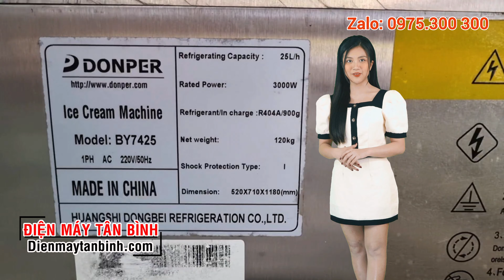Donper BY7425, bán Thanh Lý, cho thuê máy làm kem cứng gelato, kem múc, giá rẻ, máy cũ tốt, kem ngon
Đây là loại máy chuyên dùng để sản xuất các loại kem cứng, kem gelato kem múc - dòng máy tiêu chuẩn có chất lượng cao và được nhiều cửa hàng kem tin dùng - đây là máy thanh lý, máy móc còn nguyên bản - các chức năng còn sử dụng tốt - máy cho ra 25 lít kem trên 1 giờ hoạt động - công ty điện máy Tân Bình chuyên mua bán và cho thuê các loại máy làm kem - với chính sách bảo hành 1 năm và giao hàng tận nhà toàn quốc - Nếu Quý khách có nhu cầu lựa chọn máy, Xin để lại số điện thoại bên dưới bình luận, hoặc gọi số Zalo trên màn hình để được tư vấn